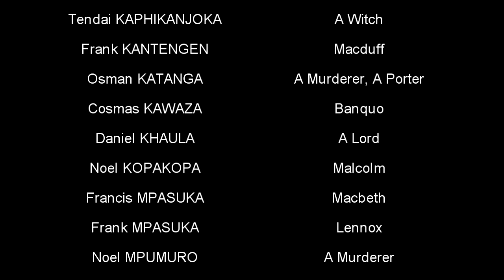SSF MW VI - Genius Drama Club (Mtunthama) - MACBETH - Filmed on Location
Shakespeare Schools Festival - Malawi VI. Genius Drama Club (Mtunthama, Kasungu District) performs the Scottish Play 'on location' (May 2023). The play will be available 'face-to-face' at Kamuzu Academy on Saturday, 25th November, 2023.